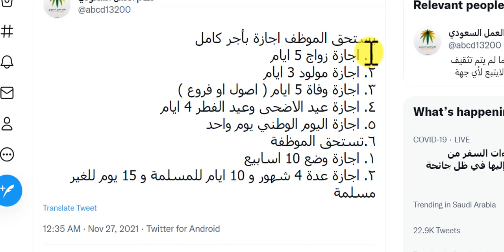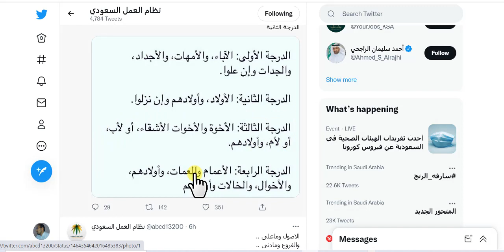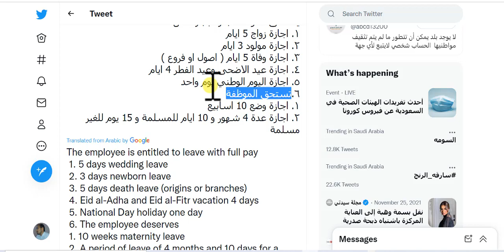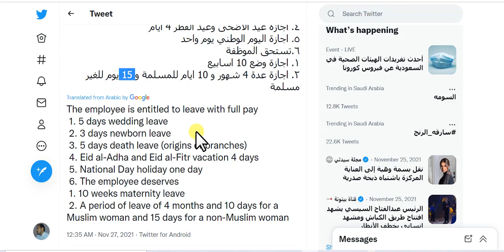Basic Paid vacation rules in Saudi Arabia | Vacation Labor Law in Saudi Arabia | Saudi Info